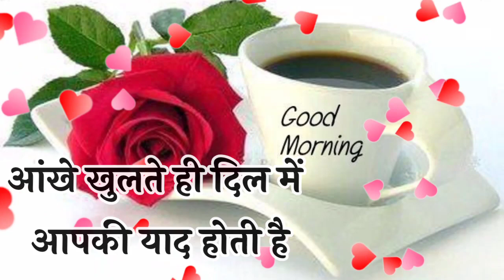Good morning shayari 🌹 Good morning video 🌹 Wallpaper 🌹 Photo